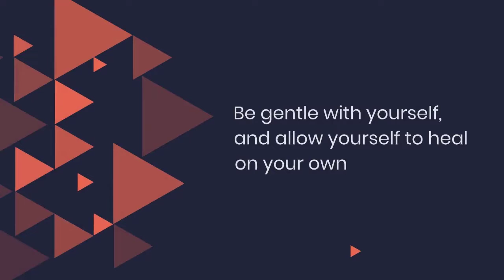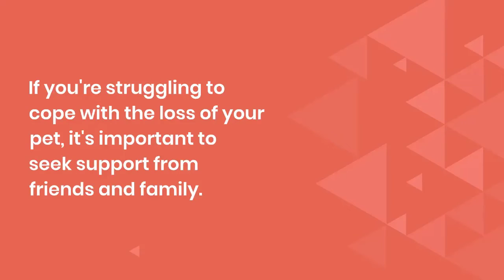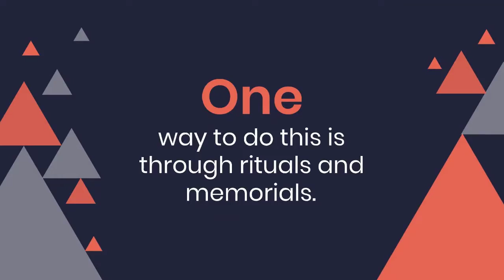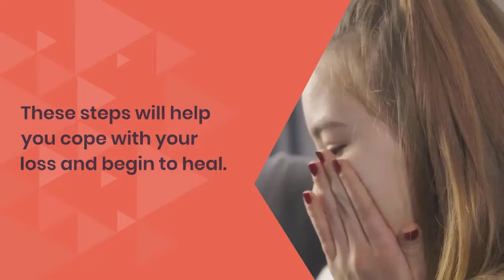3 ways to navigate your grief. Pet loss Rainbow Bridge. Grow Through Your Pet Loss grief.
TIMESTAMPS
00:00-00:06 Introduction
00:06-00:25 Heaviness of Grief
00:26-00:50 Step 1 Time To Mourn
00:51-02:03  Step 2 Seel Support
02:05-03:06  Step 3 Honor Your Pet's Memory
03:07-03:44  SPECIAL Offer for  Legacy Video

😊 This video is intended for any person looking to understand Pet needs and how to organize their pet photos. The viewer of this video needs to follow all legal requirements set out in their individual countries. This video is not intended or made for kids in any way. If you have any questions please ask in the comments!

There is no guarantee that you will earn any money using the techniques and ideas mentioned in this video today. This is in no way intended to be financial advice. Your level of success in attaining the results claimed in this video will require hard work, faithfully following the steps outllined experience, and knowledge. We have taken reasonable steps to ensure that the information on this video is accurate, but we cannot represent that the website(s) mentioned in this video are free from errors. You expressly agree not to rely upon any information contained in this video.